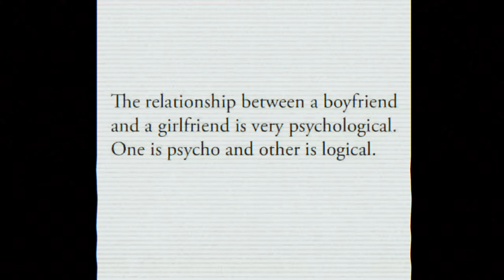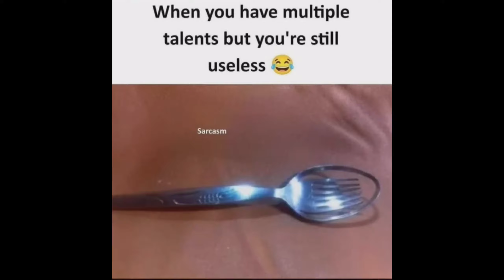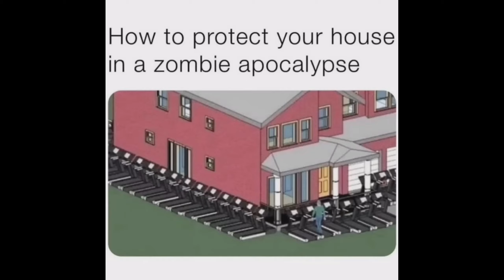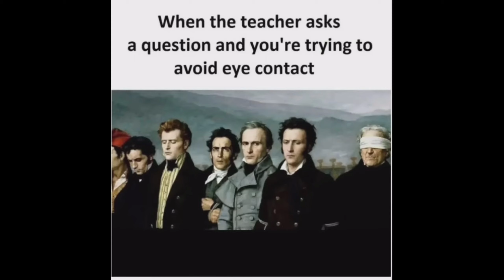Funny & Relatable Memes #25